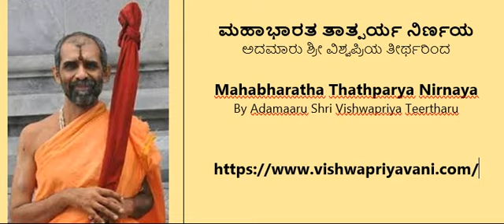10-02 MAHABHARATHA TATHPARYA ಮಹಾಭಾರತ ತಾತ್ಪರ್ಯ ನಿರ್ಣಯ